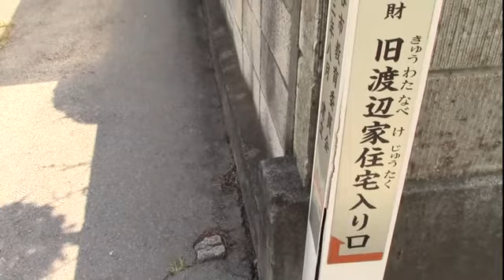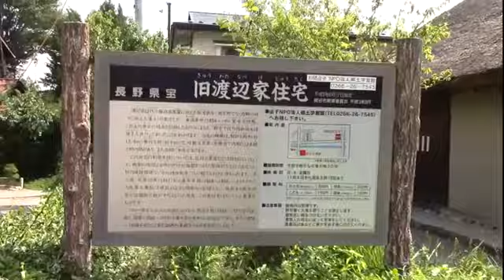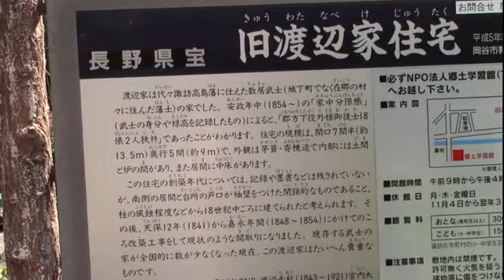旧渡邉家 長野で初めて大臣を排出した生家 旧武家屋敷パート1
中山道の近くにある武家住宅で
代々高島藩主に仕えた散居武士でが、
３人の大臣が生まれ、関係資料も展示されています。
近くにある郷土資料館でも詳しい事が見れます。
〒394-0083
岡谷市長地柴宮3-8-40
旧渡辺家住宅

〒394-0083　岡谷市長地柴宮３－９－３
NPO法人郷土学習館　０２６６－２６－７５４５